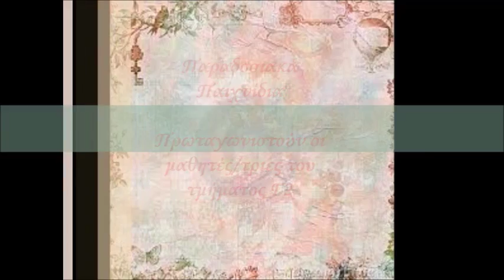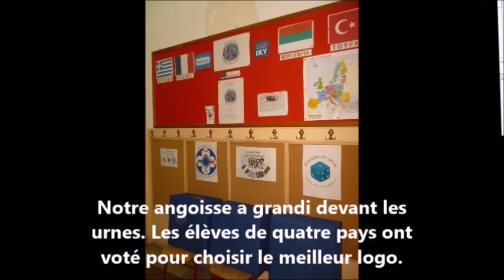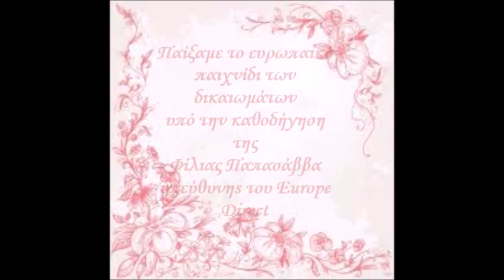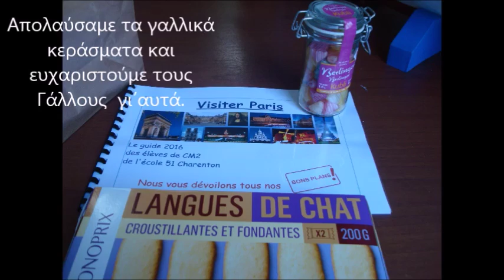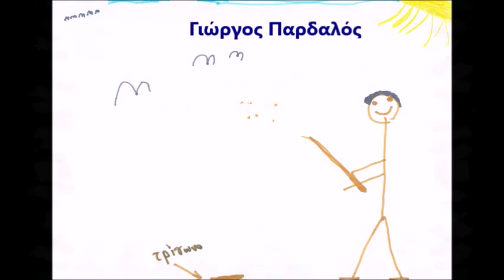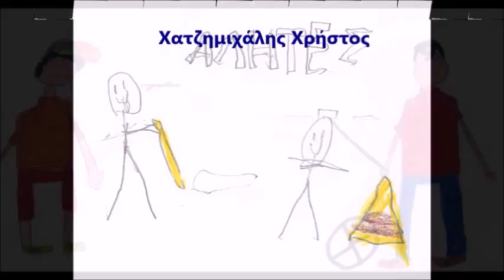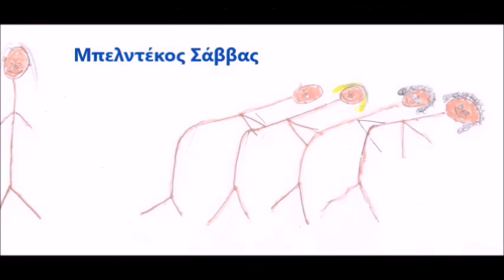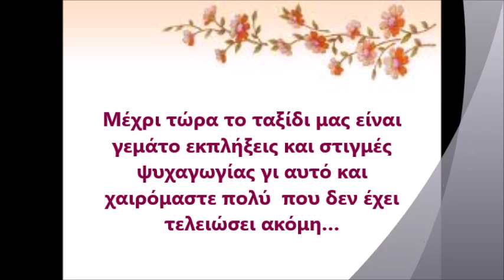Les jeux de la classe Γ2 CE2